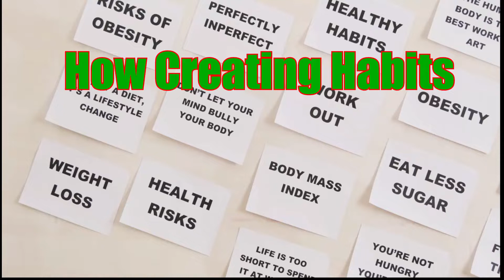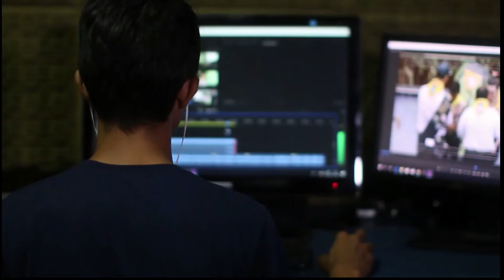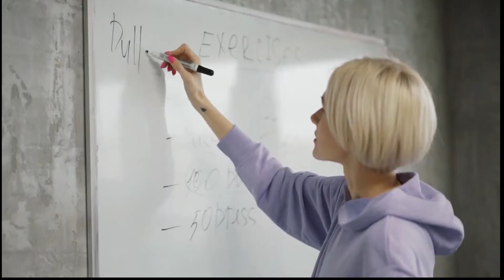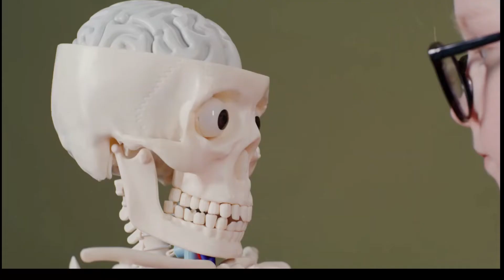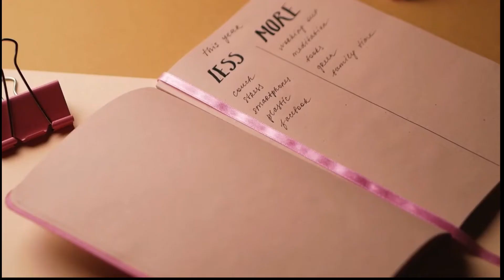How Habits Make You Smarter, Happier, and More Rewarded.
Do you envy people who don't have bad habits? Well, in this video, we're going to tell you why habits make you smarter, happier, and more rewarded.

Your brain is incredibly powerful. And by forming healthy habits, you can increase your intelligence, happiness, and success. In this short video, we'll share with you the benefits of healthy habits and motivate you to start making them today!